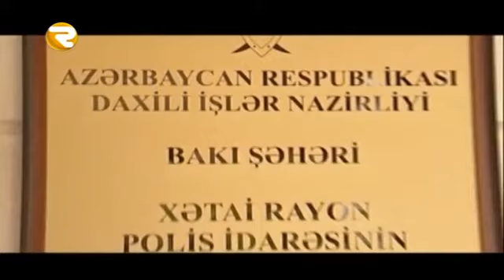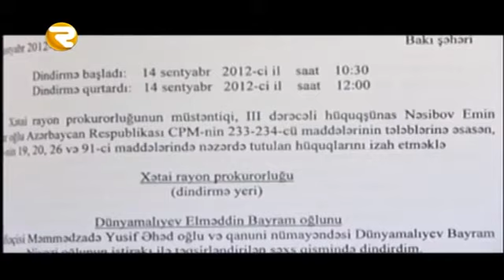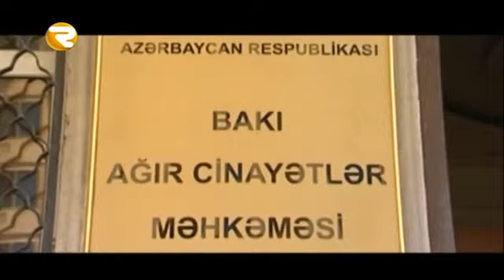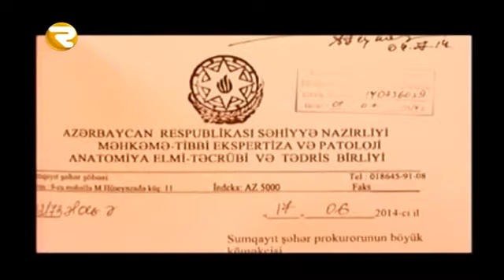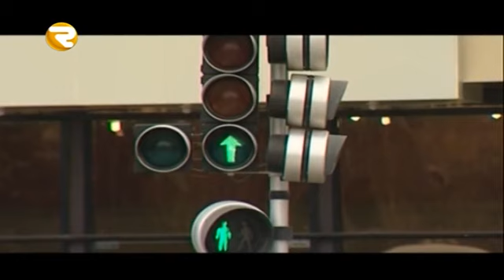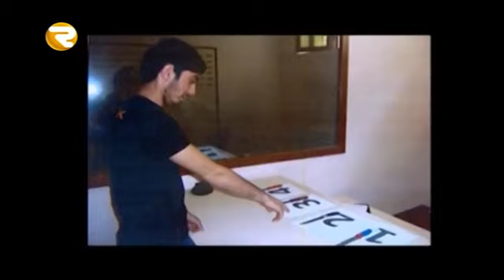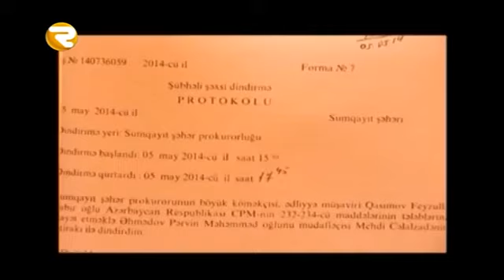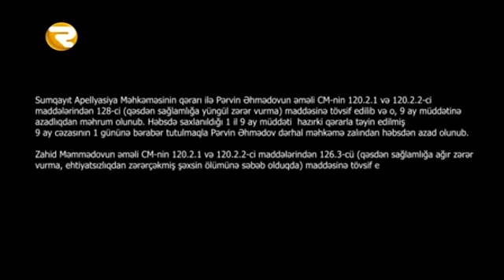KRİMİNAL 23 02 2016 Region TV